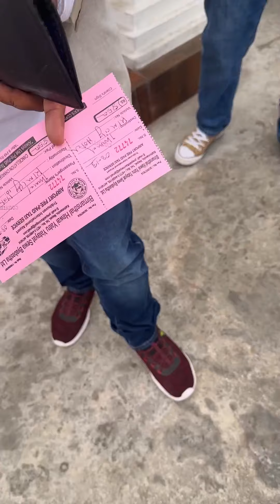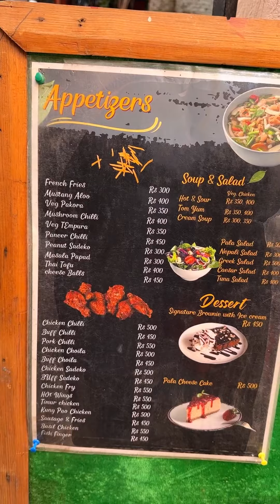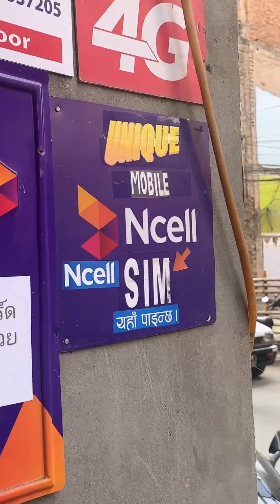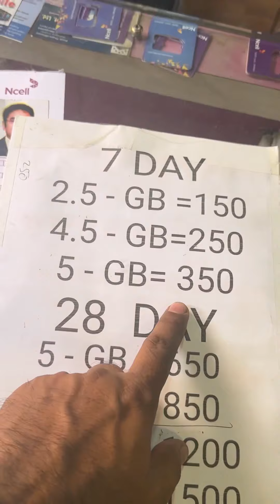অনলাইনে হোটেল বুকিং দিলে বেশিরভাগ সময়ই ঠকতে হয়।নেপাল ভ্রমন: পর্ব ২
অনলাইনে হোটেল বুকিং দিলে বেশিরভাগ সময়ই ঠকতে হয়।
নেপাল ভ্রমন: পর্ব ২